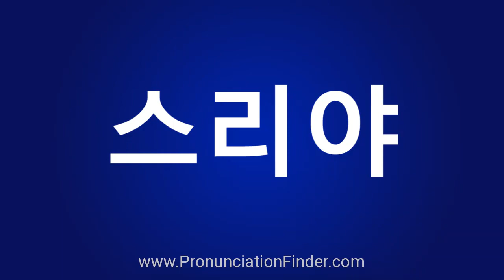How To Pronounce 스리야